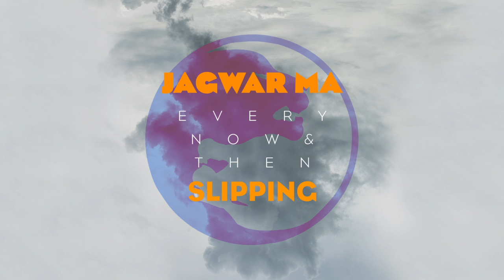Jagwar Ma // Slipping [Official Audio]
Jagwar Ma's new album Every Now & Then is out now:
smarturl.it/ENT-store